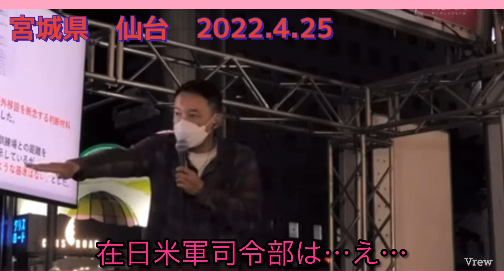【山本太郎】高三の女の子…国民が政治に興味が無い事を憂いてる…宮城県仙台市2022.4.25【れいわ新選組】山本太郎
最近の学生にはここまで政治を考えてる子もいるんですね！
尋常じゃない衰退国家の現代の日本だからこの様な学生が増えるのでしょうか？
近い将来、学生運動が盛んだった時代に戻るのでしょうか？
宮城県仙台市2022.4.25